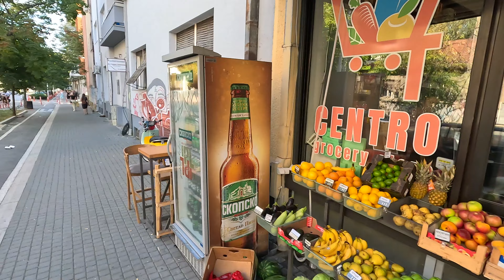⁴ᴷ Skopje, North Macedonia: Walking towards the City Center of the city.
In case you want to know the gear I use for my videos, follow below the list of all I use to create my content.

GoPro HERO 13 Black
GoPro Jaws: Flex Clamp
SanDisk 1TB Extreme PRO microSD
GoPro Enduro extra Battery
GoPro HERO 13 Black Silicon Sleeve
GoPro Content Creator Edition

StreetBoy Cam